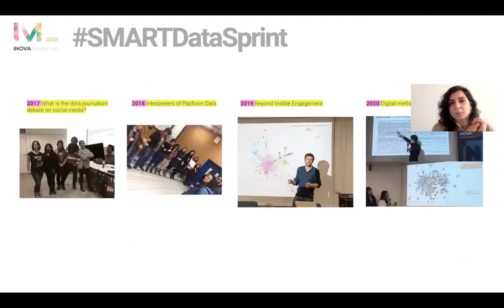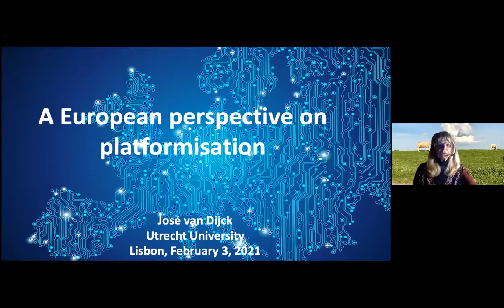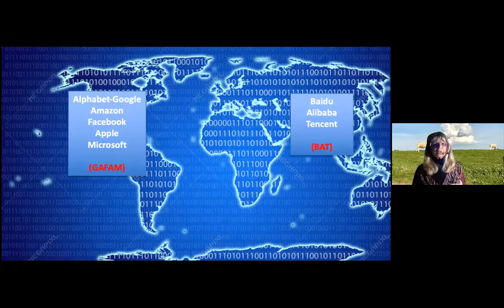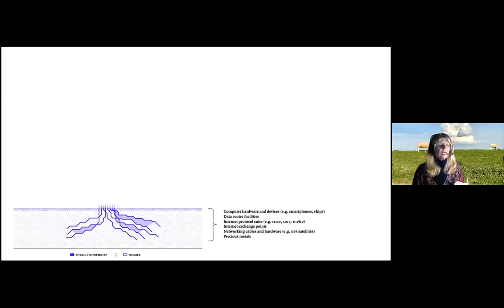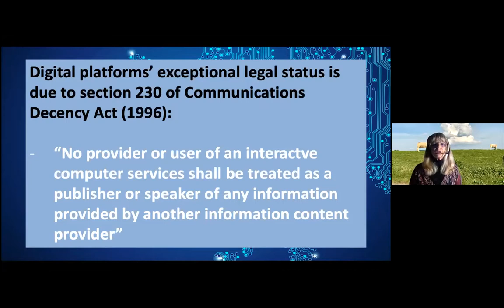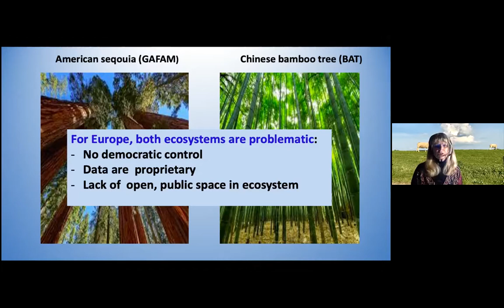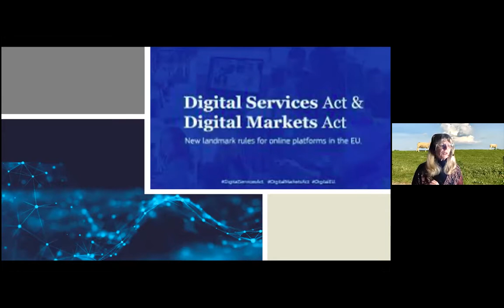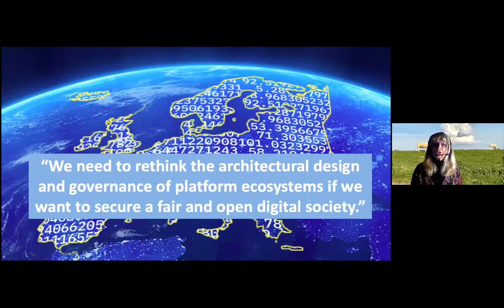A European perspective on platformisation I José van Dijck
SMARTDataSprint 2021: The current state of platformisation

💯✅  Keynote

A European perspective on platformisation by José van Dijck (University of Utrecht)
Welcome : Janna Joceli Omena
Chair: Bernhard Rieder